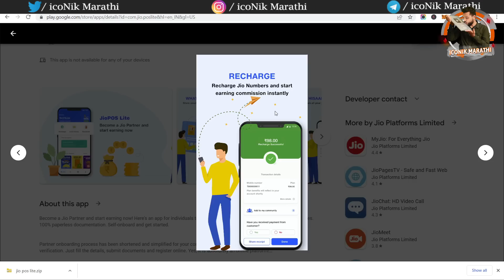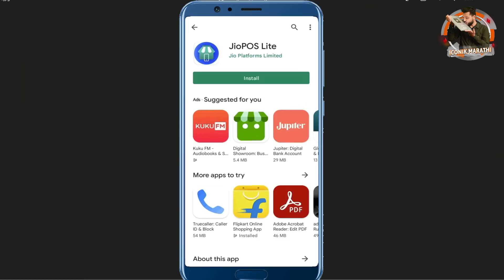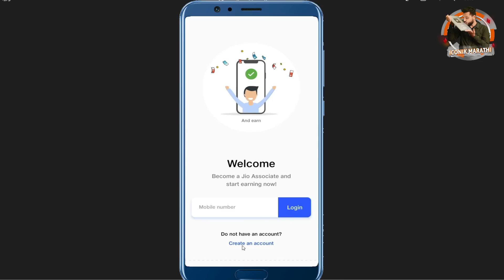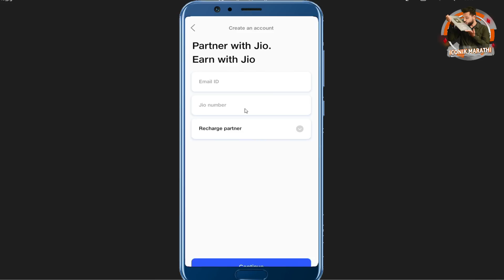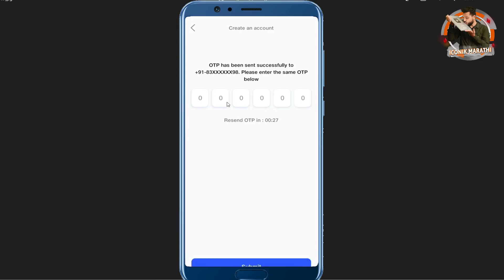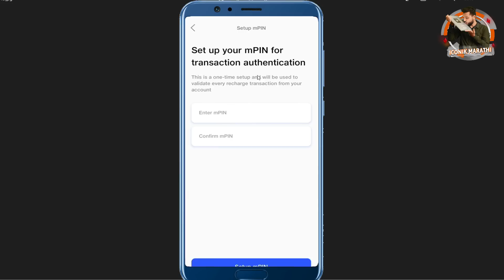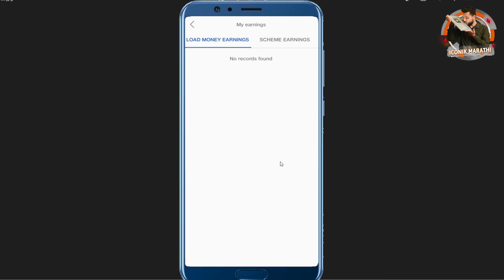JIO ऍप सोबत दररोज कमवा 🎯 Best Earning App in Marathi | Part Time Earning in Marathi । Extra Earning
JIO ऍप सोबत दररोज कमवा 🎯 Part Time Earning in Marathi । Mobile Earning App Marathi | Extra Earning | Jio Pos Light

15 हजारांचे कोर्सेस व मार्गदर्शन पुर्ण पणे मोफत 👇👇

Hi Friends in this video you will get information about Part Time Earning ideas in Marathi. You can earn money with jio pos light app. All you have to do is register as a Jio Associate on the JioPOS Lite app and start earning commissions by recharging for Jio customers.

Part Time Earning ideas in Marathi,
side income ideas in Marathi,
side hustle ideas in marathi,
best earning app in marathi,
Mobile Earning App Marathi,
mobile earning application,
earning app for students
side hustle ideas india